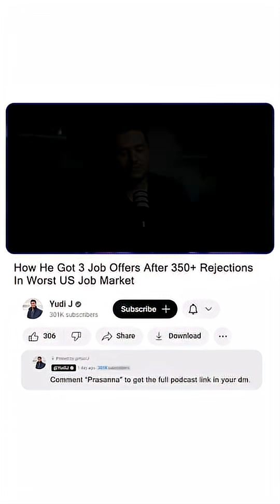The Truth About Studying Industrial Engineering in the U.S.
FREE weekly newsletter and join 40624+ community members, where I share actionable study abroad tips, job search advice, and high-quality industry insights

Consultations with Sameer(Immigration Lawyer) at Vanguard Visa Law &
General business immigration questions and complimentary O-1/EB-1 profile evaluations:
For discounts, just mention my name, YUDIJ

Best No Collateral & Co-signer loans (Fixed interest) (Check free eligibility in 30 seconds with MPOWER)
Best International Student Account (No min fees, no credit check, no incoming wire fees)
These discussions, shows, or materials are intended solely for general informational and community benefit purposes. They do not constitute legal or professional advice. Laws and regulations can vary and change over time, and individual situations can differ. You should seek qualified legal counsel or other professional advice for specific guidance regarding your unique circumstances. All information is provided on an “as is” basis, without express or implied warranties or guarantees. The host of this channel is not an immigration lawyer.